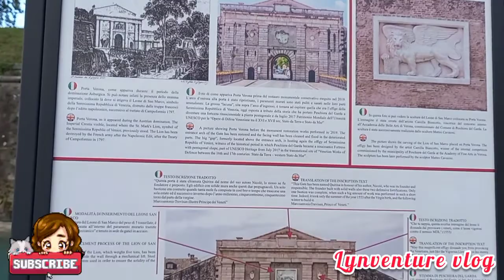SUMMER SCAPE WITH MY CUGI